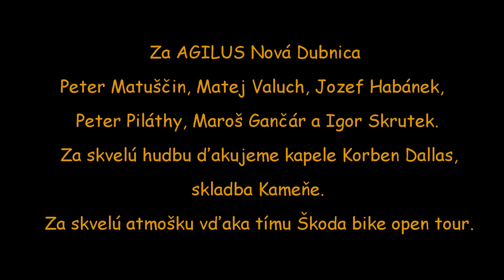SKODA Svätojurský MTB maratón 2016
Spomienka na skvelú cyklo-akciu v rámci Škoda bike open tour 2016, kde sa predstavil medzi inými i tím AGILUS Nová Dubnica.